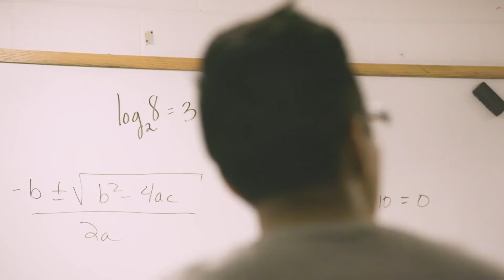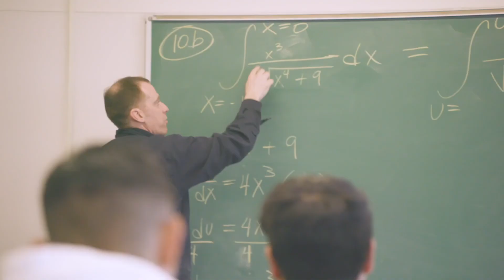ALEKS: MathReady - Online Math Help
Worried about math? Struggling to keep up? Reach your college and career goals with MathReady! This personalized learning system helps you tackle math with confidence, pinpoints where you need support, and creates a personalized learning path just for you.